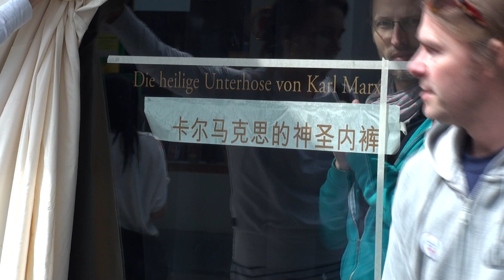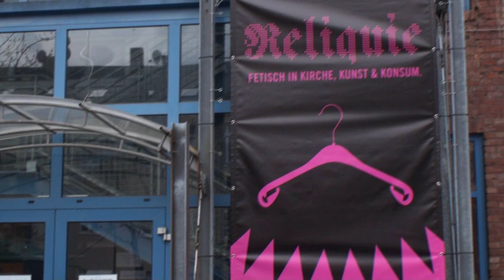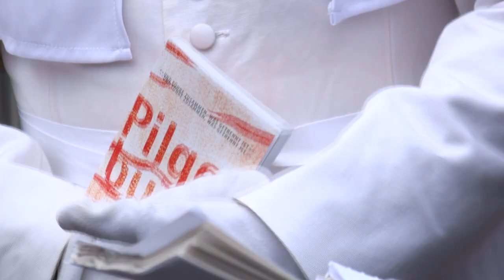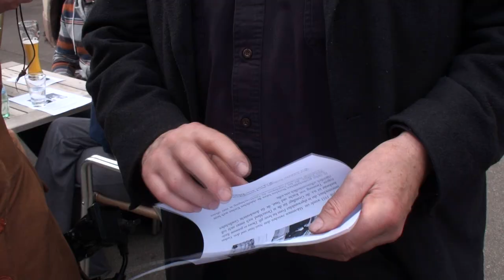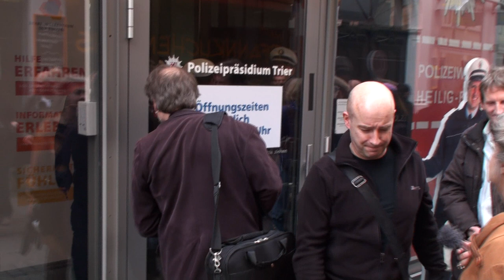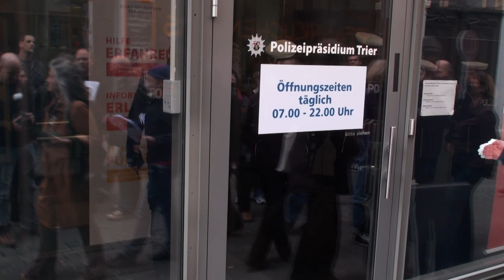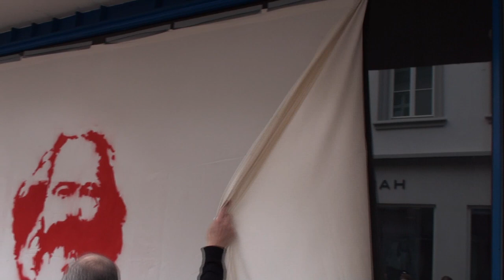HEILIG Rock, HEILIG Rock Polizei, HEILIGe Unterhose + "Papst trifft Hitler"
Mit einem spektakulärem "Walk Act" von Wolfram P. Kastner und Linus Heilig, die als Papst und Hitler verkleidet durch die Trierer Innenstadt zogen, hatten am Samstag 14. April die kritischen Begleitveranstaltungen zur Heilig-Rock-Wallfahrt in Trier begonnen. Der Weg von Papst und Hitler führte entlang der Pilgerscharen am Dom und endete schließlich bei der feierlichen Enthüllung des "Marx-Altars" mit der "Heiligen Unterhose" des Trierer Philosophen.
Wie schon in München und Berlin wurde die Kunstaktion auch in Trier durch die Polizei unterbrochen. Die beiden wurden in die als "Heilig-Rock-Wache" bezeichnete Polizeistation geführt, wo ihre Personalien aufgenommen wurden. Nachdem Wolfram Kastner die Ordnungshüter sowohl über den Sinn wie auch die Rechtmäßigkeit der Aktion aufgeklärt hatte, konnte die Kunstaktion nach zwanzig Minuten wieder fortgesetzt werden. So konnten Papst und Hitler auch noch das Karl-Marx-Geburtshaus besuchen und jenem Philosophen die Aufwartung machen. Drei Häuser weiter fand der Walk Act dann seinen krönenden Abschluss, als im Schaufenster des "Zupport" der "Marx-Altar" mit der "Heiligen Unterhose", entworfen vom Trierer Künstler Helmut Schwickerath enthüllt wurde.
Das Kultur- und Kommunikationszentrum TUFA in Trier veranstaltete vor diesem Hintergrund eine eigene Wallfahrt und präsentierte vom 14. April bis 17. Juni 2012 die Ausstellung  „RELIQUIE -- Fetisch in Kirche, Kunst & Konsum".